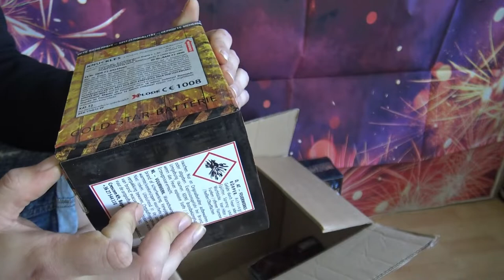Überraschungs Paket für 40 € Feuerwerksvitrine Bunte Kiste Nachschlag 2020 Nr 1